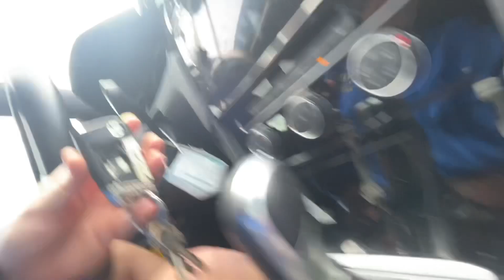How to start car if key fob battery is dead (or won’t register)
This is a quick how to video about how to start your car if your key fob battery is dead or is not registering. This works for my Volkswagen, so I’m sure it works for other makes and models as well.

Written directions:
- find area on side of steering column where traditional ignition would be
- place the key fob against that area
- Start car as normal ￼